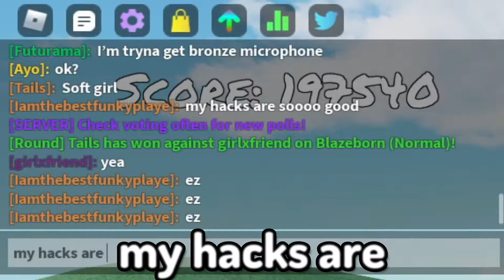pretending to HACK in ROBLOX FUNKY FRIDAY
I have no video ideas